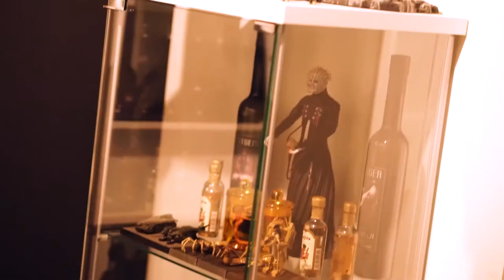XENOMORPH TATTOO - SWISS (original)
XENOMORPH TATTOO by ROMAN SCHICKLI
Bahnmeisterweg 12
8400 Winterthur
Swiss

movie made by JACK GALAN